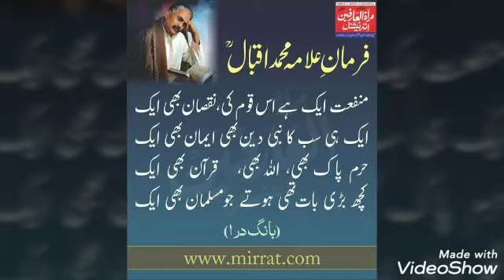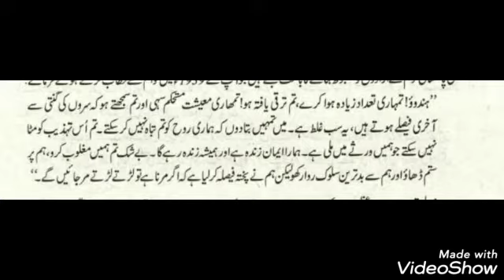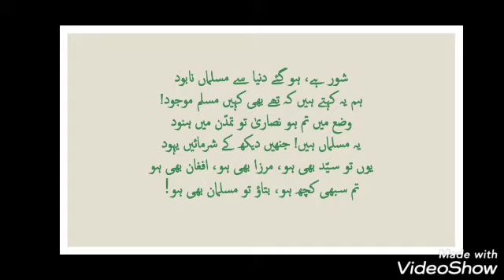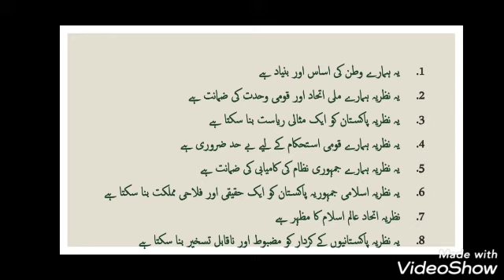Lecture Civics & Pak Studies 2nd Year (Significance of Ideology of Pakistan) Part#2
🍃By Mrs Shahida Fakhar 🍃